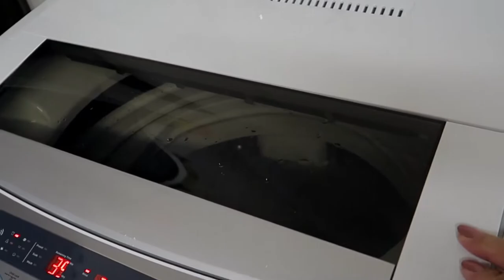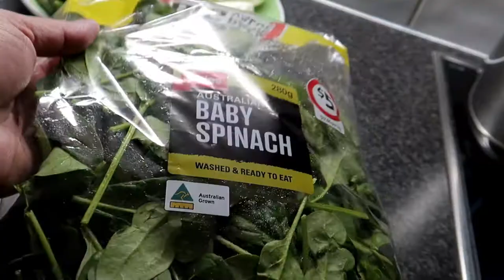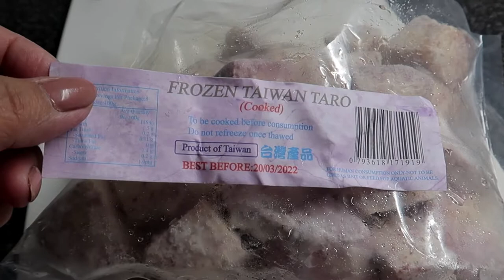Living A Simple Life In Australia 2020+Luto Tau Ng Sinigang Na Baboy | ShaSha Kolme Vlog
shasha kolme